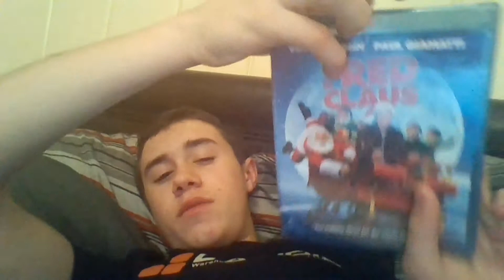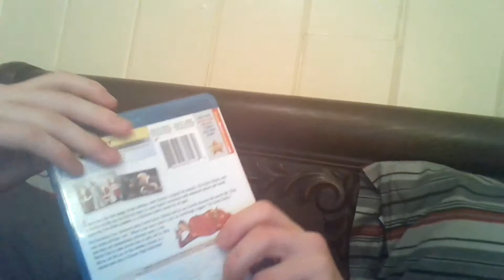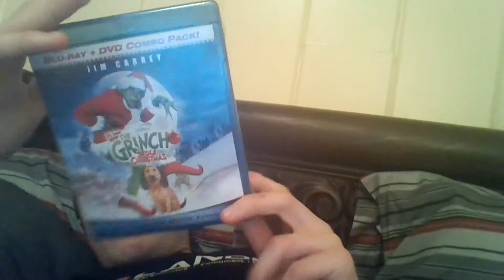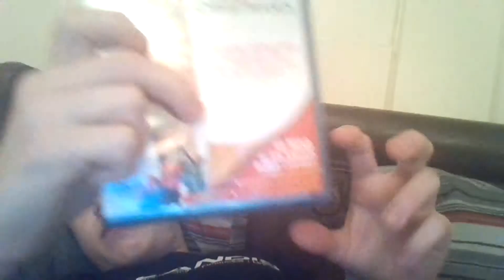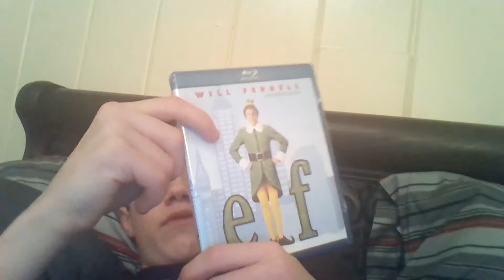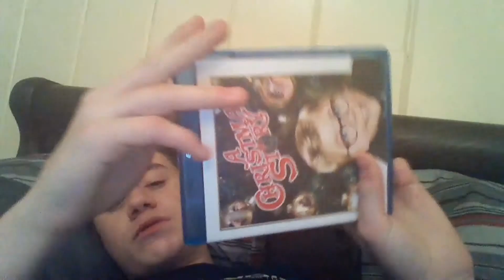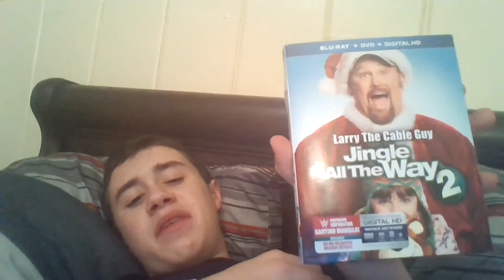New Christmas Blu-Ray Movies - CHANNEL UPDATE